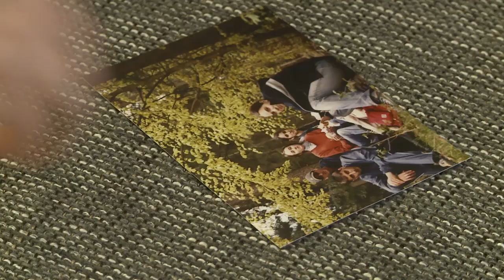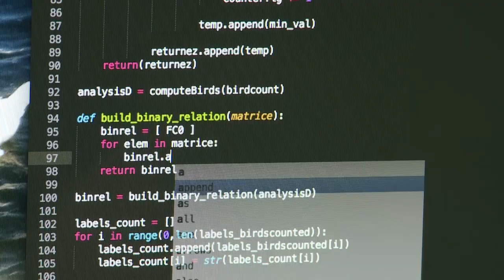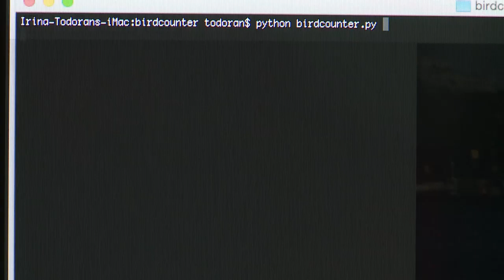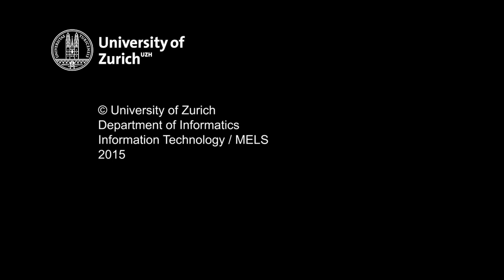Study Computer Sciences at UZH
Why should I study computer sciences? Former PhD student Irina Todoran Koitz shares some insights into why she decided to pursue a degree in computer sciences and how you can make an impact with the skills acquired during your studies.